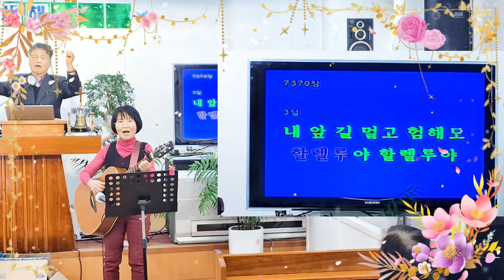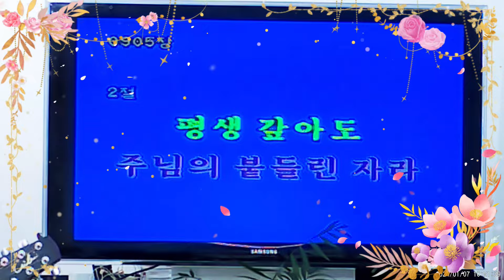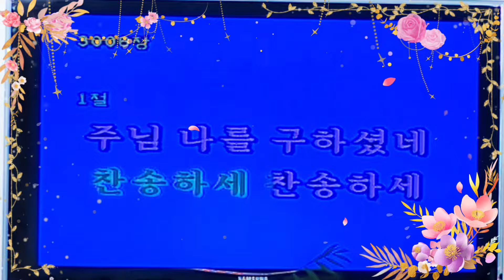24년 첫주일 오전 찬양#은혜로운 찬양 반석교회 #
새해 첫주 찬양 입니다. 인도자의 빈자리가 보이지만  어디에서도 볼 수 없는
우렁차고 활발한 반석교회 입니다.